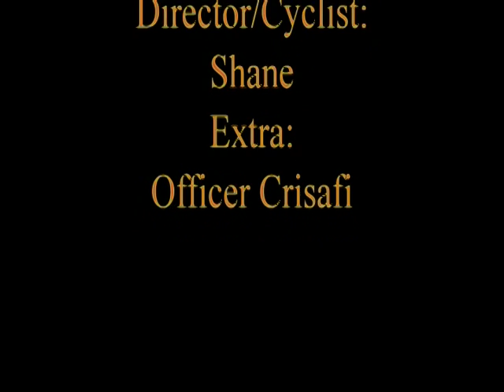Cycling towards saftey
Become a better cyclist today
by following these simple tips
for safety.